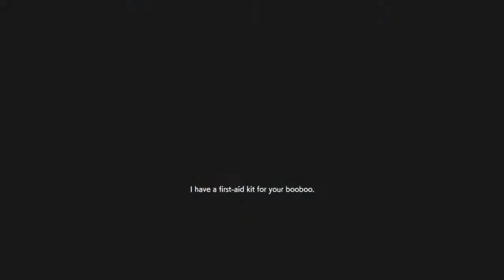RE RESISTANCE: rank 12 daniel vs the survivors! resident evil gameplay #186